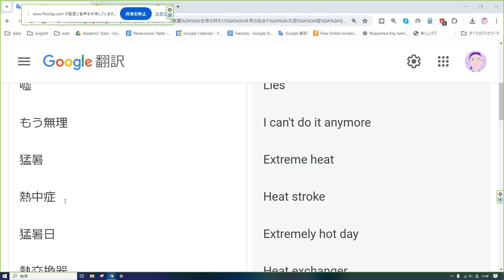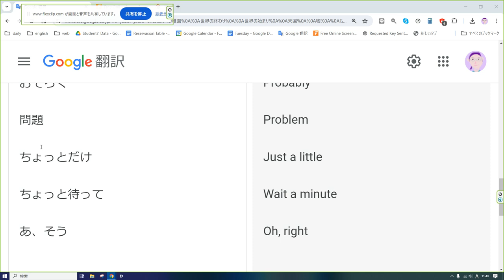えいご おんどく 245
幼稚園

世界の終わり

世界の始まり

天国

嘘

もう無理

猛暑

熱中症

猛暑日

熱交換器

本

六

発音

言葉

足

脚

ハート

心臓

心

気持ち

おそらく

問題

ちょっとだけ

ちょっと待って

あ、そう

Kindergarten

The beginning of the world

Heaven

Lies

Extreme heat

Heat stroke

Extremely hot day

Heat exchanger

Book

Six

Pronunciation

Words

Foot

Leg

Heart

Heart

Heart

Feelings

Probably

Problem

Oh, right